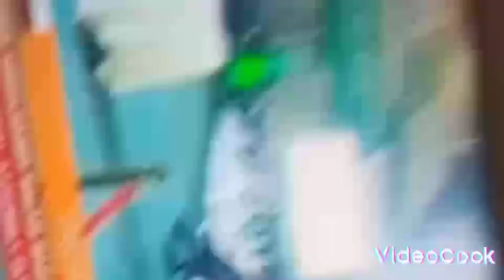DINI MALAYA YA TADA HAYANIYA A ZAURA FITAR DA SAKAMAKON ZABE A ABUJA